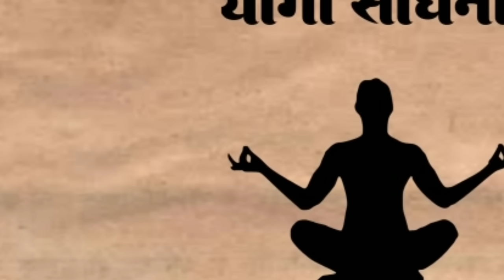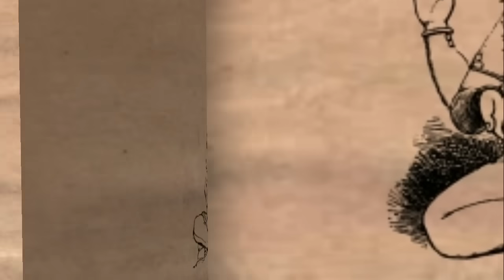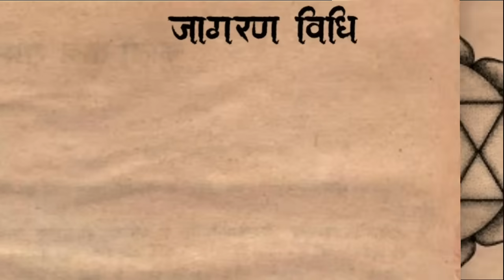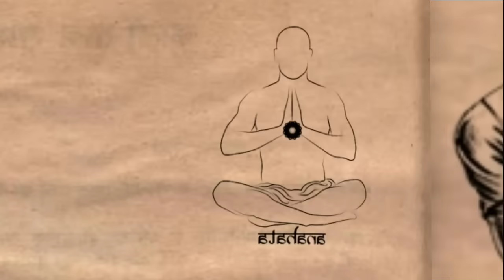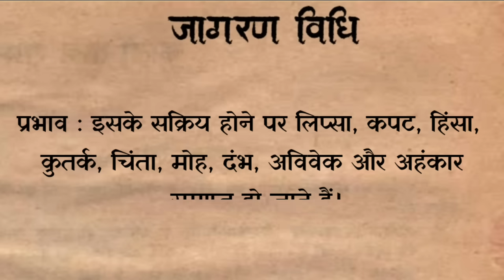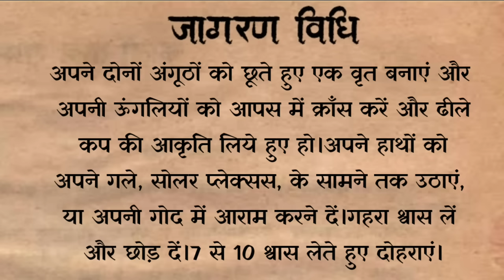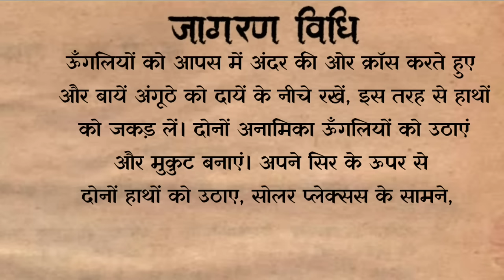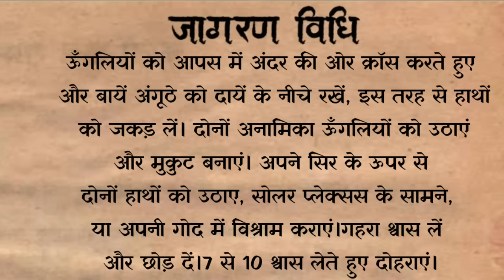7 Chakra | 7 chakra meditation | 7 chakra Active meditation | 7 चक्र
7 Chakra | 7 chakra meditation | 7 chakra Active meditation | 7 चक्र

7 चक्र,चक्र,चक्र जागृत,चक्र जागृत कैसे करे,चक्र को कैसे जगाए,चक्र को जागृत करने का तरिका,7 चक्रों का नाम,7चक्र के नाम कौन कौन हैं,अज्ञा चक्र कैसे जगाए,

7 चक्रों के नाम,
मुलाधार चक्र,
स्वाधिष्ठान चक्र,
मणिपुर चक्र,
अनाहत चक्र,
विशुद्ध चक्र,
आज्ञा चक्र,
सहस्त्रार चक्र,